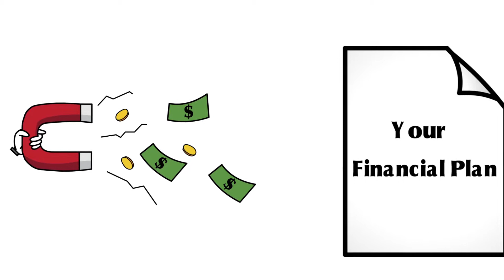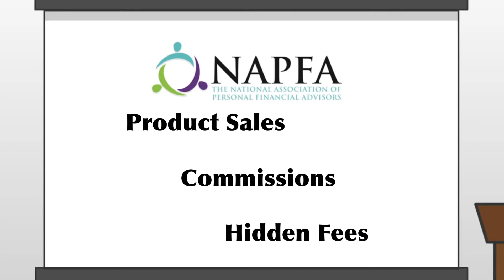BlueSky Wealth Advisors - What does fee only, fiduciary mean?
BlueSky Wealth Advisors is a fee only, fiduciary that operates on a flat fee model. Our clients have complex financial planning and investment needs such as, equity compensation, real estate investments, small business ownership, and cross border planning. Some of which include, transitioning into retirement, looking to change careers, having reached a level of assets that have become to overwhelming to handle on their own.